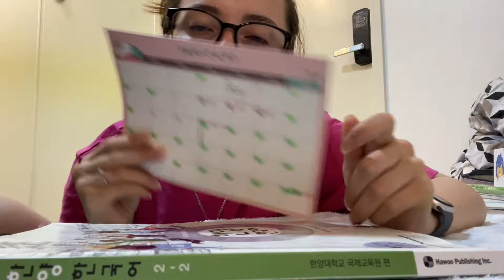KOREA VLOG DIARY| купила юбку за 250р / до экзаменов осталось 5 дней | 2.05.2024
✨🇰🇷Еще ближе в ТГК, нас уже 800+ (село  ЕЖИНОЕ)✨
INST: ezhova.angel
TT (korean): yoz_angelina

Возвращение на влоговый  канал 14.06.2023 и это -  видео каждый день 2.0 - Добро пожаловать в  дневничок/день 310

Сейчас нас на канале 2807 ёжика :)